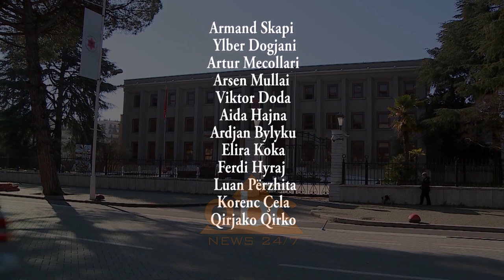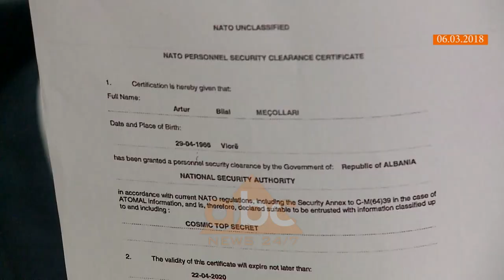Patriot apo spiun, Artur Mecollari perplasje te hershme me Xhacken, dasma per mikun e tij